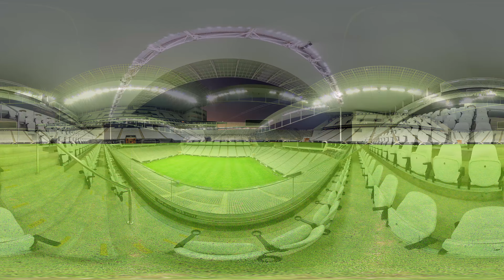Vídeo 360° | Arena Corinthians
Vídeo 360° da Arena Corinthians desenvolvido pela Sferica Tour Virtual 360°.